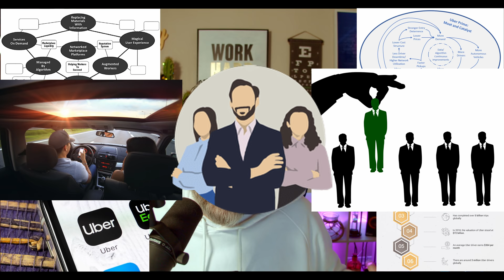Crazy questions as a gamedev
The craziest questions I've been asked as a gamedev / programmer.